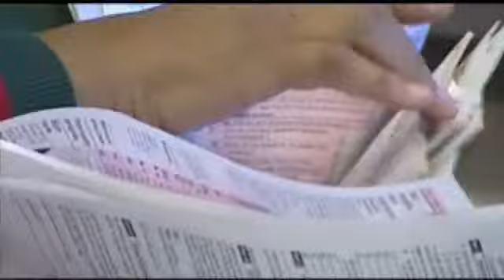Jury requests readback of testimony in Troy ballot fraud trial